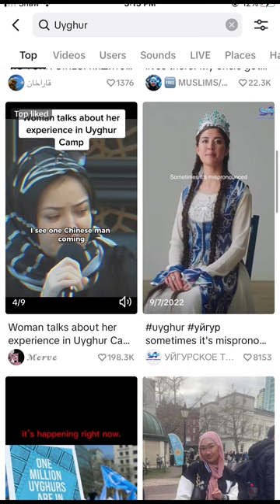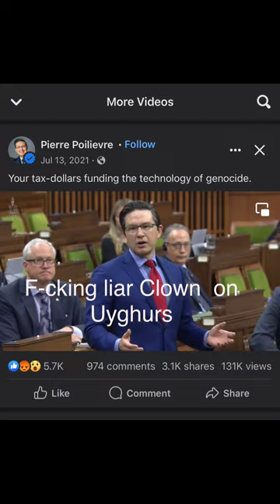Uygur fake news by Canadian news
Artist: Chuck Brodsky
Released: 2006
Album: Tulips For Lunch

About
Song. Liar liar pants on fire
Artist: Chuck Brodsky
Released: 2006